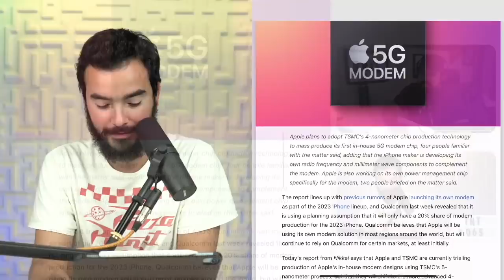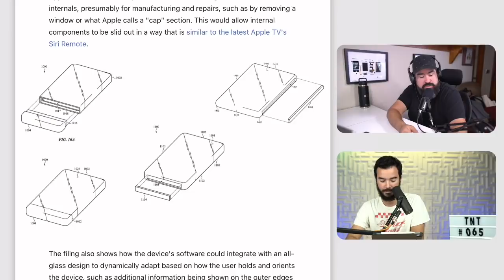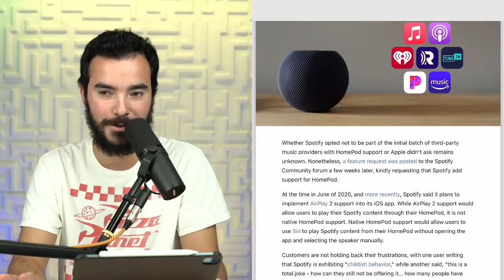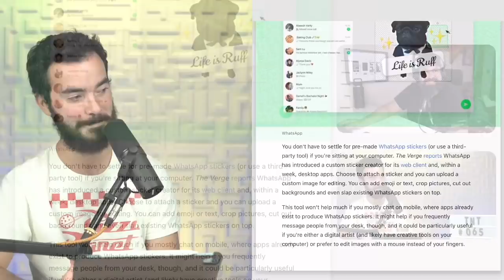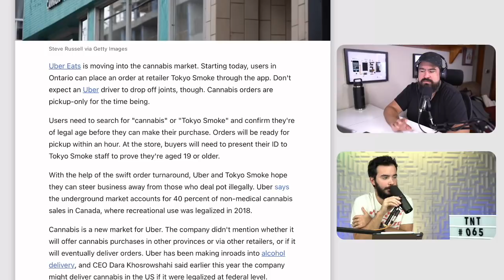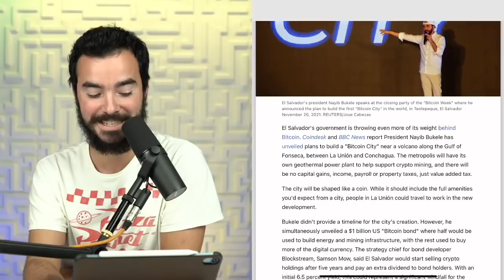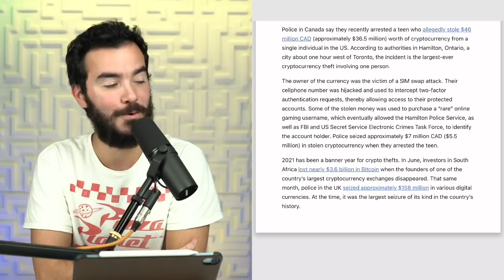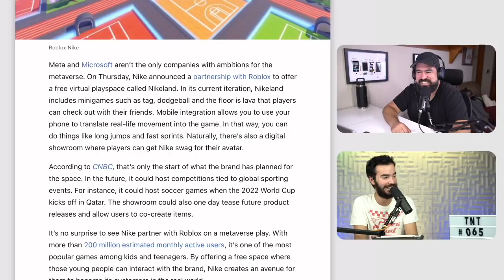Apple Prepara Su 5g, iPhone de Vidrio y Hey Disney!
TNT065 Episodio Completo

Sígueme!